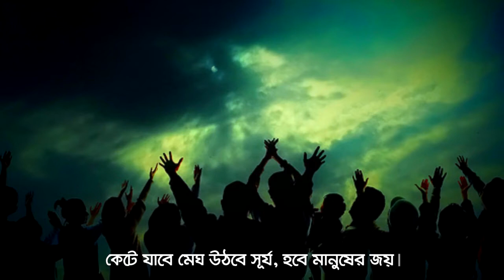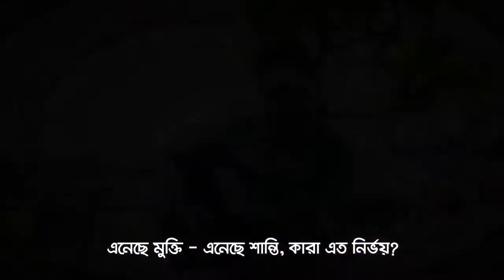যারা বাংলায় কথা কয়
হেযবুত তওহীদ
মানবতার কল্যাণে নিবেদিত